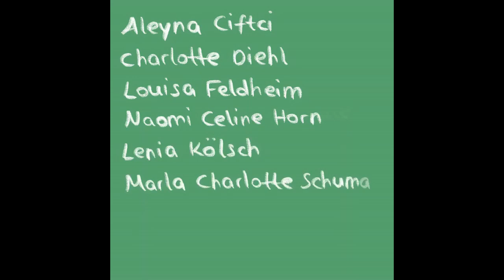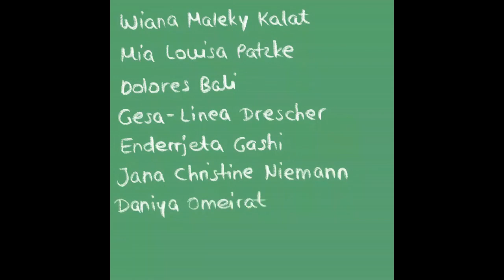Best Christmas Ever Bertha-von-Suttner Edition 2021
Weihnachtsgruß des Chors der Bertha-von-Suttner Gesamtschule Siegen
[alle Aufnahmen wurden unter Einhaltung der zu diesem Zeitpunkt gültigen Coronaschutzverordnungen erstellt]